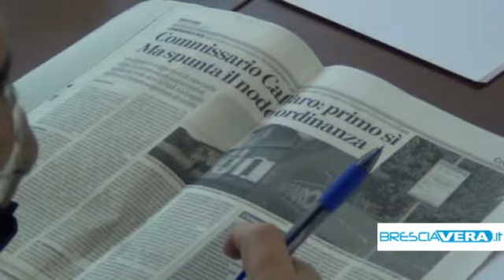Nessuna modifica all'ordinanza su accesso parchi al PCB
La smentita da parte dell'ASL che rispedisce al mittente le accuse arrivate da gruppi ambientalisti. L'ordinanza per il divieto d'accesso ai parchi nella zona sudovest di Brescia resta in vigore.

"Stupidi ed ingiustificati allarmismi" così il direttore generale della ASL di Brescia, Carmelo Scarcella, liquida le critiche arrivate nei giorni scorsi dai comitati ambientalisti che ritenevano l'ordinanza comunale che vieta alcuni comportamenti nei parchi inquinati da PCB non adeguata basata su valori sbagliati e con conseguente rischio per la salute per chi frequentava i parchi. Gli ambientalisti attribuivano responsabilità alla ASL e al Comitato Tecnico Scientifico. Oggi arrivata la risposta dell'Azienda Sanitaria per voce del Direttore Generale che ha ricordato come l'ordinanza abbia ricevuto tutti i crismi lo scorso 23 gennaio dopo la riunione tecnica presso la Direzione per la Tutela del Territoro e delle Risorse Idriche del Ministero dell'Ambiente, a Roma, ed in cui si è riportato come i limiti d'inquinamento sono stati assunti sulla basae delle evidenze analitiche degli studi sanitari condotti dalla ASL. Nessun rischio, secondo la ASL, per i bambini che giocano nei parchi rispettando la segnaletica. L'azienda ora pensa alla possibilità di ricorrere vie legali contro gli ambientalisti per procurato allarme.